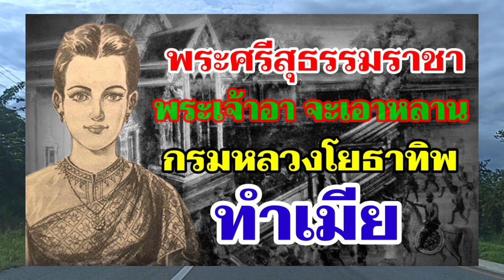พระศรีสุธรรมราชา พระเจ้าอาจะเอาหลาน สมเด็จเจ้าฟ้าศรีสุพรรณ กรมหลวงโยธาทิพ ทำเมีย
พระเจ้าอา จะเอาหลานทำเมีย สตรีผู้ทำให้กษัตริย์หลงใหล จนเสียราชบังลังก์ ต้องซ่อนในตู้หนังสือให้คนแบกไปฟ้อง
            สมเด็จเจ้าฟ้าศรีสุพรรณ กรมหลวงโยธาทิพ บ้างออกพระนามว่า พระราชกัลยาณี เป็นพระราชธิดาในสมเด็จพระเจ้าปราสาททอง ที่ประสูติแต่พระนางสิริธิดา เมื่อปีกุน พ.ศ. ๒๑๗๙ เป็นพระขนิษฐาร่วมพระชนนีในสมเด็จพระนารายณ์มหาราช พระมหากษัตริย์แห่งกรุงศรีอยุธยา
หลังจากพระราชเทวีสิริกัลยาณี ประสูติพระธิดาพระองค์นี้แล้ว ก็ทรงตกพระโลหิตและสวรรคต  ในขณะที่พระราชกัลยาณีมีพระชนมายุเพียง ๙ วัน สมเด็จพระเจ้าปราสาททอง จึงแต่งตั้งให้พระองค์บัว (เจ้าแม่วัดดุสิต) และพระนมเปรม อภิบาลและพระนม พระราชกัลยาณี ทรงเป็นกุลสตรีที่ทรงพระสิริโฉม
หลังจากสมเด็จพระเจ้าปราสาททอง เสด็จสวรรคต เจ้าฟ้าไชยจึงเสด็จขึ้นครองราชสมบัติแห่งกรุงศรีอยุธยา สืบต่อพระราชบิดา แต่สมเด็จพระนารายณ์ไม่ทรงเห็นด้วย จึงส่งคนสอดออกมาคิดราชการ ด้วยพระศรีสุธรรมราชาผู้เป็นพระเจ้าอา พระเจ้าอาก็กำหนดเข้าไปครั้งเพลาค่ำ สมเด็จพระนารายณ์ก็พาพระราชกัลยาณี หนีออกมาทางประตูตัดสระแก้วไปหาพระเจ้าอา แล้วร่วมกันสุมผู้คน ยกเข้ามาในพระราชวัง กุมเอาเจ้าฟ้าไชยไปสำเร็จโทษเสีย ณ วัดโคกพระยา พระศรีสุธรรมราชาจึงได้ราชสมบัติสืบต่อมา
เนื่องจากพระราชกัลยาณีมีสิริโฉมงดงามมาก กล่าวกันว่า แม้นใครได้ยลพระราชกัลยาณีแล้ว จะมีเสน่หานั้นเป็นไม่มีเลย ดังนั้น เมื่อพระศรีสุธรรมราชาได้ราชสมบัติแล้ว ประมาณสองเดือนเศษ ทอดพระเนตรเห็นพระราชกัลยาณีผู้เป็นราชนัดดา ทรงพระรูปสิริวิลาศ ก็มีพระทัยเสน่หาผูกพัน ปราศจากลัชชีสมโภค จึงให้หาขึ้นไปบนที่ หวังจะร่วมรสสังวาสกับพระราชกัลยาณี พระราชกัลยาณีจึงหนีลงมายังพระตำหนัก แล้วบอกเหตุกับพระนม พระนมจึงเชิญพระราชกัลยาณีเข้าไว้ในตู้พระสมุด แล้วหามออกมา แสร้งว่าจะเอาพระสมุด ไปยังพระราชวังบวรสถานมงคล นายประตูก็มิได้สงสัย ครั้นไปถึงพระราชวังบวรสถานมลคลแล้ว พระราชกัลยาณีก็ออกจากตู้ เข้าไปเฝ้าสมเด็จพระนารายณ์ แล้วทรงพระกันแสงทูลเล่าเหตุการณ์ทั้งปวง เกี่ยวกับพระเจ้าอาให้ฟัง สมเด็จพระนารายณ์ได้ทรงฟังดังนั้น ก็ทรงโทมนัสน้อยพระทัย ตรัสว่า
"พระเจ้าอาก็เหมือนพระบรมราชบิดา ควรหรือมาเป็นดังนี้ จะละไว้ก็มิได้ ด้วยพระองค์ก่อแล้วจะสานตาม จะเสี่ยงเอาบารมีเป็นที่พึ่ง"
ต่อจากนั้น ก็ตรัสให้หาขุนนางเข้ามาภายในพระราชวัง แล้วจัดแจงแต่งรี้พล สมเด็จพระนารายณ์ฯ เอง เสด็จช้างต้นพลายมงคลไอยรา เสด็จไปทางหน้าวัดพลับพลาชัย ครั้นสมเด็จพระศรีสุธรรมราชาทราบเหตุจึงจัดทัพเข้าสู้ ได้รบพุ่งกันตั้งแต่ค่ำจนรุ่ง โดยฝ่ายพระนารายณ์มีทหารญี่ปุ่นร่วมด้วย ต่อมา ทหารฝ่ายสมเด็จพระนารายณ์ฯ กระทุ้งประตูเข้าไปในวังได้ สมเด็จพระศรีสุธรรมราชาจึงหนีไปยังวังหลัง แต่ถูกจับได้ พระนารายณ์ฯ ก็ให้ประหารเสีย ที่วัดโคกพระยาตามประเพณี
ครั้นพ้นรัชสมัยของสมเด็จพระนารายณ์ฯ แล้ว พระราชกัลยาณีก็มีบทบาทสำคัญอีก คือเมื่อพระเพทราชาขึ้นครองราชสมบัติ ก็โปรดให้พระราชกัลยาณี (เจ้าฟ้าศรีสุพรรณ) เป็นกรมหลวงโยธาทิพ ดำรงตำแหน่งสมเด็จพระอัครมเหสีฝ่ายขวา ข้อนี้ เห็นทีกรมหลวงโยธาทิพจะไม่ร่วมตกลงปลงพระทัยด้วย เพราะเมื่อพระเพทราชาจะเสด็จไปเข้าที่บรรทม ณ พระตำหนักตึกกรมหลวงโยธาทิพ พระนางกลับให้ทูลพระอาการว่าประชวรอยู่ เมื่อเสด็จไปคราวหลังพระนางจึงยินยอม ต่อมาสมเด็จพระอัครมเหสีฝ่ายขวากรมหลวงโยธาทิพ ประสูติราชโอรสได้นามว่า เจ้าพระขวัญ กล่าวกันว่า ในวันประสูติเจ้าพระขวัญนั้น เป็นอัศจรรย์ด้วยแผ่นดินไหว จึงมีคนนับถือมาก ประกอบกับเป็นพระราชนัดดา ของสมเด็จพระนารายณ์ฯ ด้วยเมื่อสมเด็จพระเจ้าลูกเธอเจ้าพระขวัญ พระชนม์ครบ ๑๓ พรรษา จึงมีพระราชพิธีโสกันต์ ณ พระที่นั่งสรรเพชญ์มหาปราสาท
ต่อมา กรมพระราชวังบวร (พระเจ้าเสือ) ทรงพระราชดำริแคลงเจ้าพระขวัญ ด้วยเห็นข้าไทมาก จึงร่วมคิดกับเจ้าฟ้าเพชรคอยทีอยู่ เมื่อพระเพทราชาประชวรหนักใกล้สวรรคต จึงให้มหาดเล็กไปทูลเชิญเจ้าพระขวัญ ว่ามีรับสั่งให้ไปเฝ้า เพื่อให้ทรงม้าเทคให้ทอดพระเนตร เจ้าพระขวัญกำลังเสวยผลอุลิตหวานค้างอยู่ เมื่อทราบว่ามีรับสั่งให้หาก็มิได้เสวยต่อไป และซีกซึ่งยังมิได้เสวยนั้นเอาใส่ไว้ในเครื่อง แล้วทูลลาสมเด็จมารดา เสด็จไปเฝ้ากรมพระราชวังบวร ณ พระตำหนักหนองหวาย เมื่อเจ้าพระขวัญไปถึง ก็มีพระบัณฑูรห้ามพระพี่เลี้ยงและข้าไททั้งปวงมิให้เสด็จเข้าไป และให้ปิดประตูกำแพงแก้ว แล้วให้จับเจ้าพระขวัญสำเร็จโทษด้วยท่อนจันทร์ ต่อจากนั้นให้เอาพระศพใส่ถุงแล้วใส่ลงในแม่ขัน ให้ข้าหลวงเอาไปฝังไว้ ณ วัดโคกพระยา พี่เลี้ยงและข้าไททั้งปวงจึงชวนกันร้องไห้ แล้วกลับไปทูลเจ้าฟ้ากรมหลวงโยธาทิพ
เหตุการณ์ตอนนี้ เป็นเรื่องราวของอภินิหาร พระราชพงศาวดารกล่าวว่า สมเด็จพระอัครมเหสี เจ้าฟ้ากรมหลวงโยธาทิพ เมื่อเจ้าพระขวัญทูลลาไปนั้น กำลังเข้าที่บรรทมอยู่ พอเคลิ้มหลับก็ได้ยินพระราชบุตรมาทูลว่า ข้าพเจ้าขอพระราชทานผลอุลิตหวาน ซีกซึ่งเหลืออยู่นั้นเสวยต่อไป ก็ตกพระทัยตื่นขึ้นมาทันทีทันใด พอดีกับมหาดเล็กมาทูลว่า เจ้าพระขวัญถูกปลงพระชนม์ เจ้าฟ้ากรมหลวงโยธาทิพได้ฟังก็ตกพระทัย ทรงพระกันแสงถึงพระราชบุตร แล้วเสด็จขึ้นไปเฝ้าพระเพทราชา ซึ่งกำลังทรงพระประชวรหนัก พระเพทราชาได้ทรงฟัง ก็ทรงเศร้าโศกเสียพระทัยอาลัยในพระราชโอรส จึงตรัสเวนราชสมบัติให้แก่เจ้าพระยาพิไชยสุรินทร์ ราชนิกูล และเสด็จสวรรคตในคืนนั้นเอง แต่เจ้าพระพิไชยสุรินทร์ไม่กล้ารับราชสมบัติ จึงน้อมถวายราชสมบัติแด่พระเจ้าเสือ
เมื่อพระเจ้าเสือได้ราชสมบัติแล้ว สมเด็จพระอัครมเหสีฝ่ายขวา กรมหลวงโยธาทิพก็ทูลลาออกไปตั้งพระตำหนักอยู่ที่ใกล้พระอารามวัดพุทไธศวรรย์ พร้อมกับกรมหลวงโยธาเทพ สมเด็จพระอัครมเหสีฝ่ายซ้ายของสมเด็จพระเพทราชา สมเด็จพระอัครมเหสี เจ้าฟ้าฯ กรมหลวงโยธาทิพ ได้เสด็จสวรรคต ณ พระตำหนักนั้นเอง พระองค์เสด็จสวรรคต ณ พระตำหนักใกล้วัดพุทไธศวรรย์ ช่วงปี พ.ศ. ๒๒๔๙